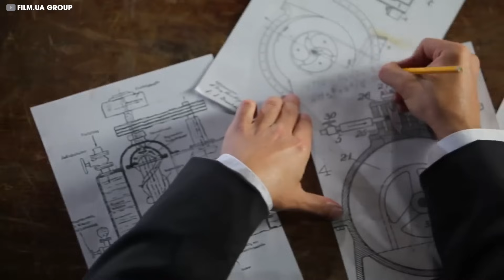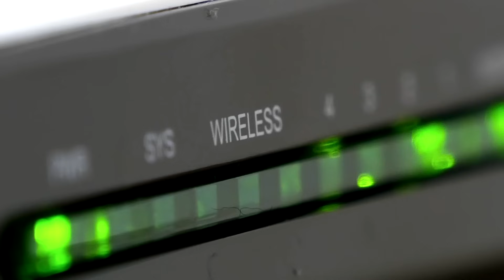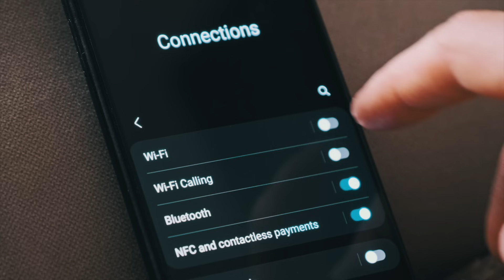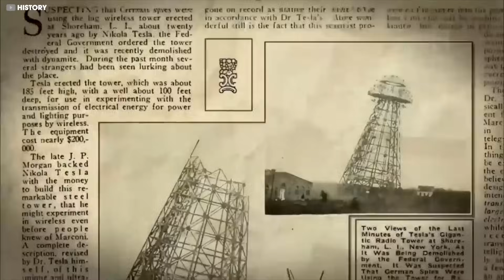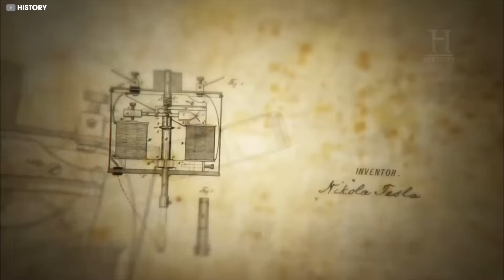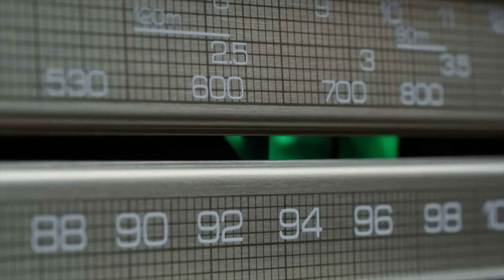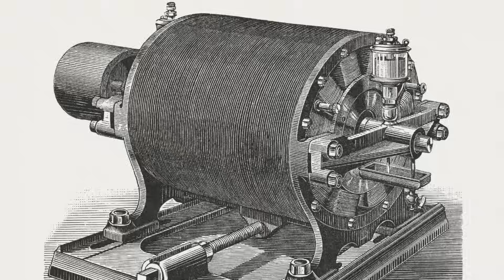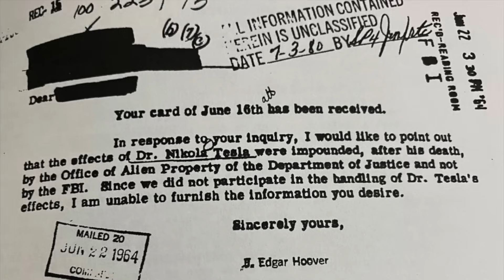¡MURIÓ! Nikola Tesla Murió Hace 80 Años, Ahora Su Familia CONFIRMA Los RUMORES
BIENVENIDOS A: LO NUNCA CONTADO, 80 años después de la muerte de Nikola Tesla, han salido a la luz nuevas revelaciones sobre el famoso inventor. Tesla fue un genio enigmático cuyas innovaciones todavía inspiran hoy. Recientemente, su familia confirmó algunos de los misterios que lo rodean.A medida que pasa el tiempo, se van descubriendo más secretos de Tesla. Únase a nosotros mientras revelamos 20 misterios, secretos y controversias que rodean a Nikola Tesla.